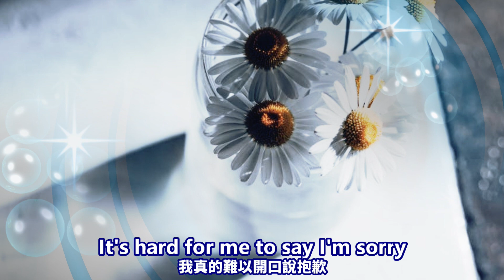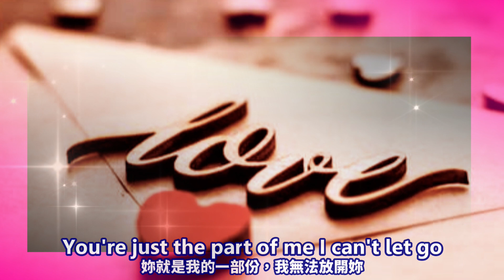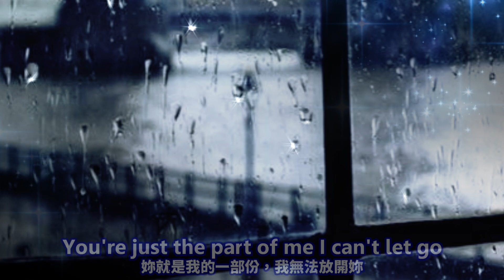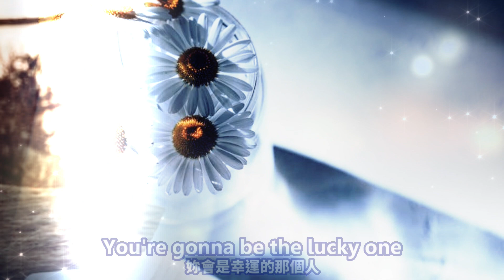Hard to Say I'm Sorry 難以說抱歉 / Chicago [ 中英歌詞 ]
Artists: Chicago
Released: 1982